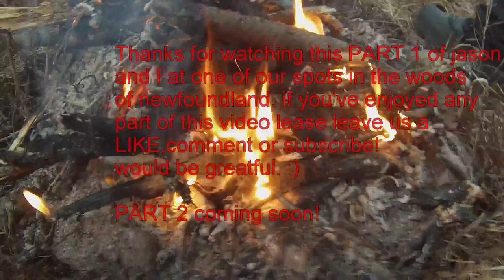OUTDOORS NEWFOUNDLAND!!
(late upload) me and my best buddy decided to go for a short hike to one of our locations we call the "beaver dam" such a calm day we had! :)